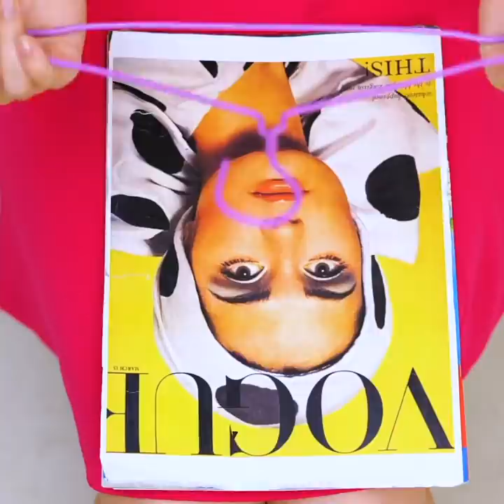Clever Bathroom And Restroom Hacks You Can’t Miss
TIMESTAMPS:
00:09 Bathroom and restroom tricks
00:52 How to clean a dirty brush
05:41 Best seating position
13:49 Bathroom organizing hacks